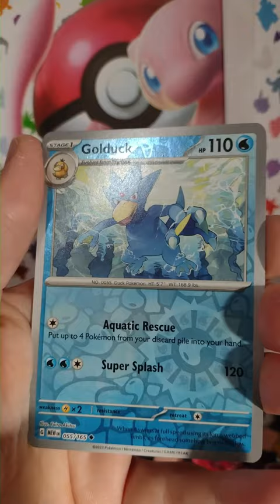pokemon 151 pack opening!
day 5 of opening the new pokemon151 packs!